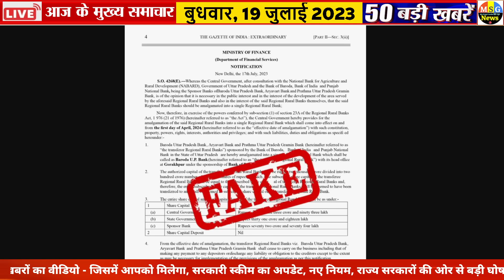Today Breaking News ! आज 19 जुलाई 2023 के मुख्य समाचार बड़ी खबरें,PM Modi, SBI,MP,Hindi News Budget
Today Breaking News 19 july 2023 DLS NEWS Today Aaj ki taja khabre

In this video dls news aaj ki taja khabar, we are sharing breaking news with you all! आज 19 जुलाई 2023 के मुख्य समाचार बड़ी खबरें, PM Modi, SBI, MP, Hindi News. Bageshwar Dham Dhirendra shastri shyam manav new whatsapp status, Atiq Ahmed shot Live Update, UCC Rules

seema haider SACHIN UP ATS latest news

19 july 2023 today breaking news dls news BREAKING news

PM मोदी France Perish
Delhi Flood: DTO का पानी, दिल्ली में बाढ़ की यह है असल वजह
news today and highlights Delhi Floods Yamuna River
सावन मास
in this aaj ki news video you see astrology, aaj ka rashifal, Lifestyle, Brand Story, History Mystery, Drishyam, GK today and today current affairs questions and answers with MCQs and much more Jokes

19 tarikh ke samachar
19 july ki khabren
19 july ki news
19 july ke mukhya samachar

19 july 2023 today breaking news dls news BREAKING news
19 जुलाई 2023 से नए नियम , आज की 100 बड़ी खबरें Amritpal news

Hindi News Live: सुबह की 100 बड़ी खबरें | Nonstop 100 | Agnipath | Delhi UP MP news | 19 july 2023

19 जुलाई से बदल जाएंगे ये 190 नए नियम, जानिए बैंकिंग रूल्स, Income, Bank, Job, Insurance समेत बड़े बदलाव

19 july ki badi khabre 2023 today breaking news dls news BREAKING news

new rules from 19 july 2023  today breaking news dls news BREAKING news

Hindi News Live: सुबह की TOP 100 News बड़ी खबरें | Nonstop 100 | Agnipath | Delhi UP MP news | 19 july 2023

19 जुलाई 2023 से बड़े बदलाव, लागु होंगे ये कई नए नियम

/ fa100dyll100hna

19 जुलाई 2023 से बदल जाएंगे ये 19 बड़े नए नियम - Bank, PF, GST, Invest, Toll, New Rules from 19 july 2023

Aaj Ka Panchang 19 july 2023, Aaj ka chogdiya, aaj ka rashifal, aaj ka calendar, today current affairs, today history, today shubh muhurat  - AajTak Live news updates. Navratri 2023 AND its Upay

Live Breaking News 19 july 2023 PM Modi, SBI, Live, Weather, Bharat Bandh, Lockdown News Update, dls bhai ke samachar

19 जुलाई 2023 से बैंक खाते में मिलेंगे ये बड़े फायदे, PM Kisan List, New Rules from 19 july 2023

New Rules Changes from 19 july 2023, Navratri Ghatasthapana Muhurta Puja Vidhi Whatsapp Status, Chaitra Navratri Ke Upay